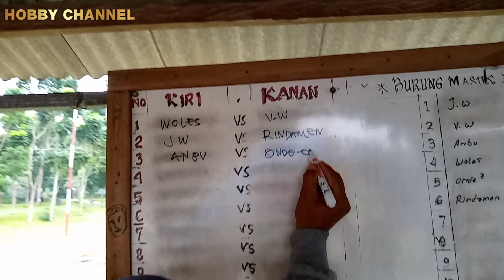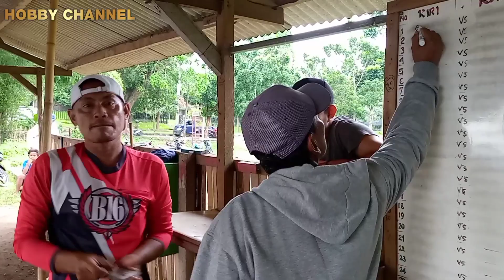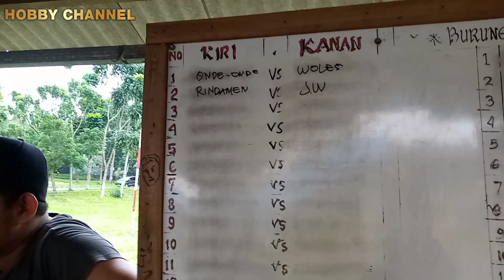Naruto Merpati Kencang yang bernasib Naas milik salah satu pemain di lapak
NARUTO Merpati yang sudah jadi incaran pemain di lapak tersebut MALAH BERNASIB NAAS, Jujur saya pribadipun sangat terpesona dengan tehnik turun nya.
shoot panjang tuntas sampai matras.
TAPI APA MAU DI KATA.
burung tersebut sudah tidak ada 😓

mungkin Masih ada regenerasi di pemilik nya 🤲🤲🤲🤲🤲🤲